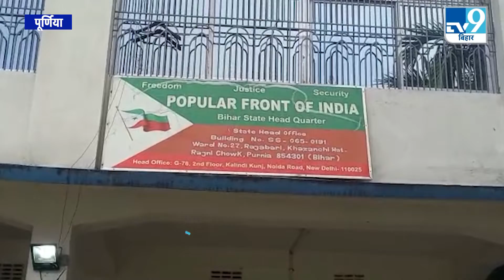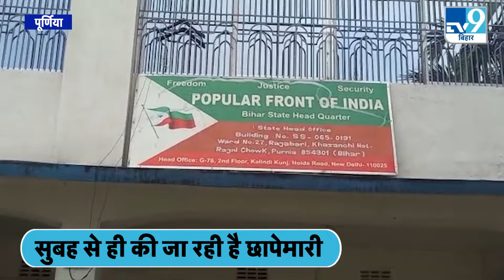NIA RAID IN BIHAR: अमित शाह के दौरे से पहले NIA की छापेमारी...TV9BIHARJHARKHAND